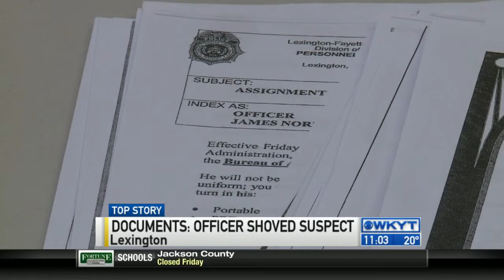Documents: Officer shoved suspect 'several times' against wall of patrol